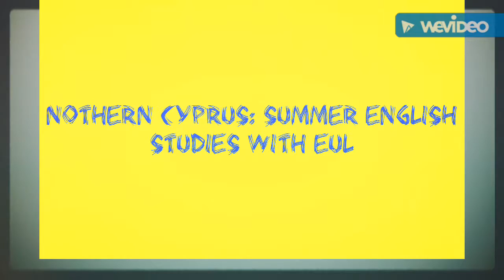Summer holidays in Cyprus